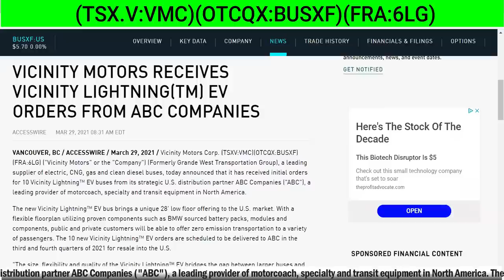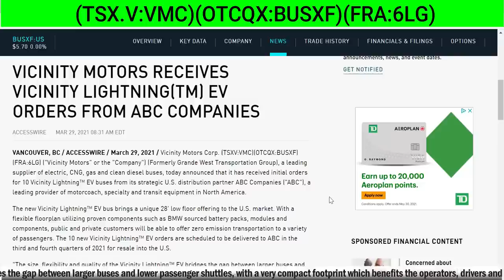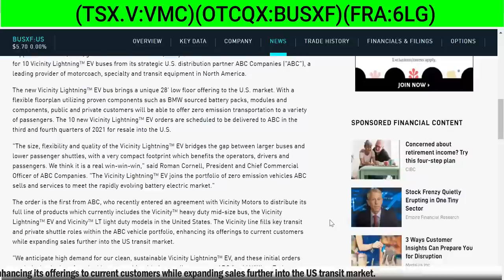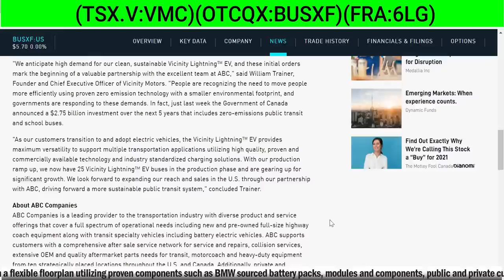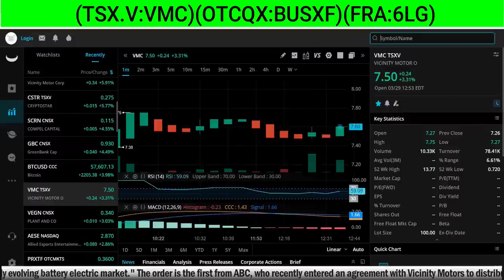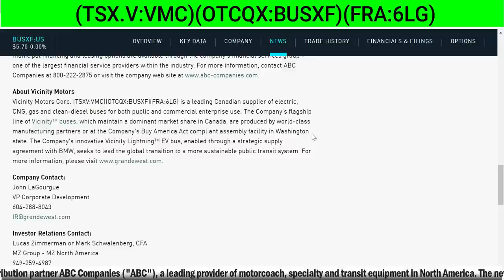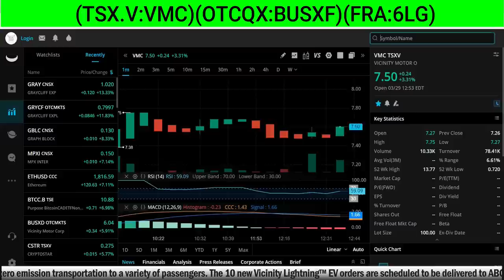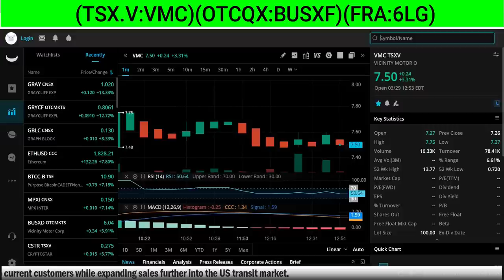RICH TV LIVE 🎯 Vicinity Motors Corp (TSXV: VMC) ✅ (OTCQX: BUSXF) (FRA: 6LG)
RICH TV LIVE 🎯 Vicinity Motors Corp (TSXV: VMC) ✅ (OTCQX: BUSXF) (FRA: 6LG) - March 29, 2021 -  Vicinity Motors Corp. (TSXV:VMC)(OTCQX:BUSXF)(FRA:6LG) ("Vicinity Motors" or the "Company") (Formerly Grande West Transportation Group), a leading supplier of electric, CNG, gas and clean diesel buses, today announced that it has received initial orders for 10 Vicinity Lightning™ EV buses from its strategic U.S. distribution partner ABC Companies ("ABC"), a leading provider of motorcoach, specialty and transit equipment in North America.

The new Vicinity Lightning™ EV bus brings a unique 28' low floor offering to the U.S. market. With a flexible floorplan utilizing proven components such as BMW sourced battery packs, modules and components, public and private customers will be able to offer zero emission transportation to a variety of passengers. The 10 new Vicinity Lightning™ EV orders are scheduled to be delivered to ABC in the third and fourth quarters of 2021 for resale into the U.S.

"The size, flexibility and quality of the Vicinity Lightning™ EV bridges the gap between larger buses and lower passenger shuttles, with a very compact footprint which benefits the operators, drivers and passengers. We think it is a real win-win-win," said Roman Cornell, President and Chief Commercial Officer of ABC Companies. "The Vicinity Lightning™ EV joins the portfolio of zero emission vehicles ABC sells and services to meet the rapidly evolving battery electric market."

The order is the first from ABC, who recently entered an agreement with Vicinity Motors to distribute its full line of products which currently includes the Vicinity™ heavy duty mid-size bus, the Vicinity Lightning™ EV and Vicinity™ LT light duty models in the United States. The Vicinity line fills key transit and private shuttle roles within the ABC vehicle portfolio, enhancing its offerings to current customers while expanding sales further into the US transit market.

"We anticipate high demand for our clean, sustainable Vicinity Lightning™ EV, and these initial orders mark the beginning of a valuable partnership with the excellent team at ABC," said William Trainer, Founder and Chief Executive Officer of Vicinity Motors. "People are recognizing the need to move people more efficiently using proven zero emission technology with a smaller environmental footprint, and governments are responding to these demands. In fact, just last week the Government of Canada announced a $2.75 billion investment over the next 5 years that includes zero-emissions public transit and school buses.

"As our customers transition to and adopt electric vehicles, the Vicinity Lightning™ EV provides maximum versatility to support multiple transportation applications utilizing high quality, proven and commercially available technology and industry standardized charging solutions. With our production ramp up, we now have 25 Vicinity Lightning™ EV buses in the production phase and are gearing up for significant growth. We look forward to expanding our reach and sales in the U.S. through our partnership with ABC, driving forward a more sustainable public transit system," concluded Trainer.